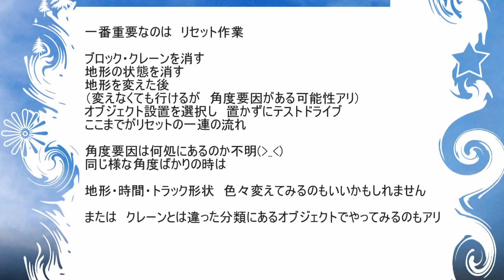Angeles test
自分以外のユーザーが成功したので　限定解除

条件別動画　（低画質・読み込み速度重視版）

ハウツーではなく作業動画です

１．自分のやり方は　トラックいじらない状態でまず角度を吐き出させる
２．色々な地形ブラシで角度を吐き出させる（高さ・形状等）
３．分類の違うオブジェクトを使って吐き出させる
４．トラック形状を変えてみる

こんな感じでやってみてますが・・・きっちり９０度・１８０度はまだ出てません

仲間内でやるなら　スプレーバグを別の物にして使い合うのも　ありかもしれません

あくまで　自己責任でお願いしますm(__)m